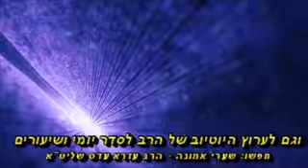🌹סיפור- רבי מאיר בעל הנס והנחשים חלק ב🌹- הרב עזרא עדס שליט"א